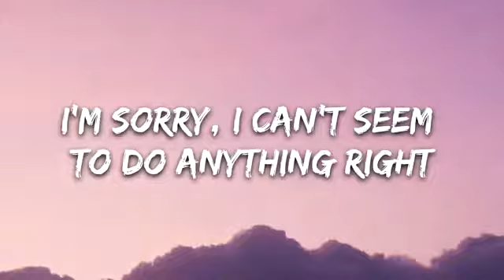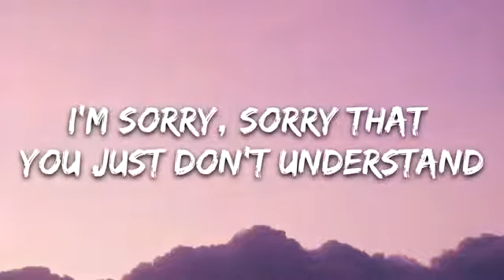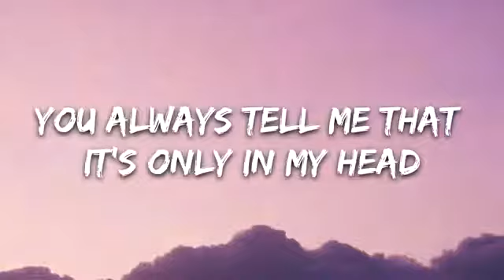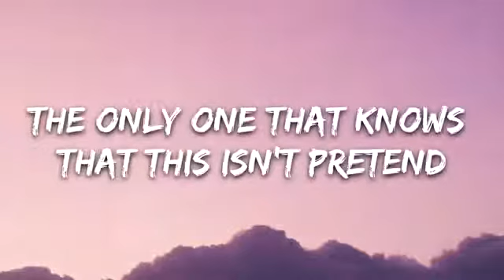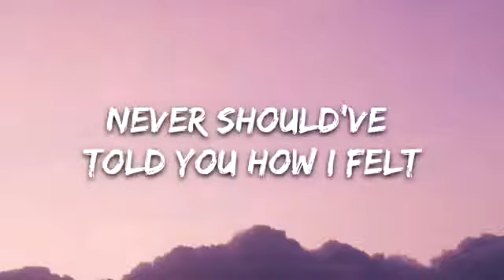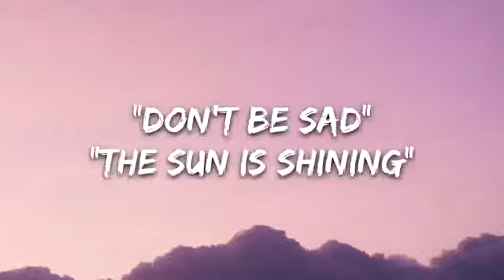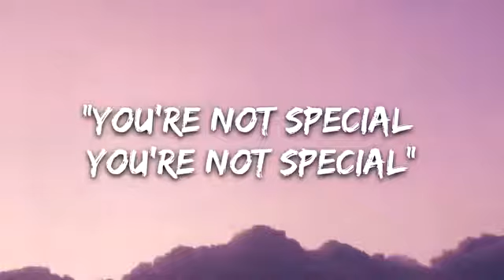Tate McRae - don't be sad (Lyrics)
👉 Tate McRae

☁️ 7clouds:

🎤 Lyrics: Tate McRae - don't be sad

I'm sorry, I can't seem to do anything right
To be honest might delete this song tonight
Did you even notice I was here?
If I left the party would you even care?
So I guess I just was never what you wanted
Wasted all my money throwing pennies in a fountain
It's not easy tryna tell you how I feel
When all you ever say is

"Why you whining?"
Waiting room is getting crowded
"You're not special you're not special"

I'm sorry, sorry that you just don't understand
You always tell me that it's only in my head
Then whys the Internet feel like my only friend
The only one that knows that this isn't pretend
Everyone's in therapy wouldn't go if you were there for me
Never should've told you how I felt
Cause all you ever say is